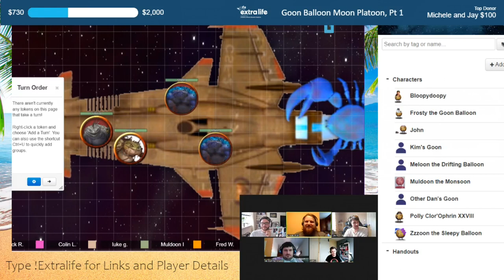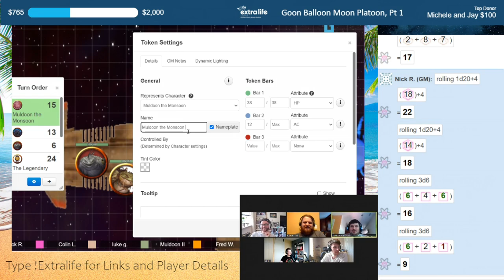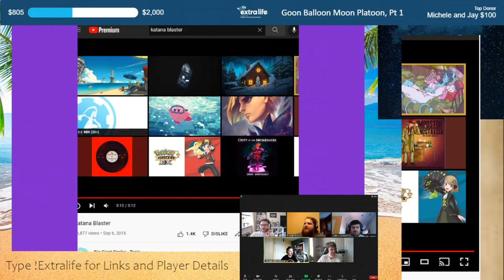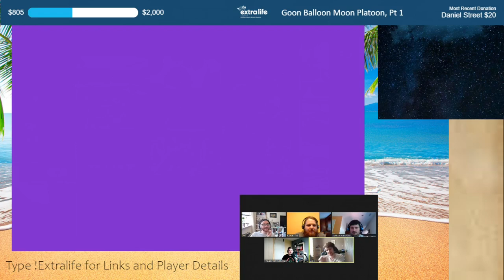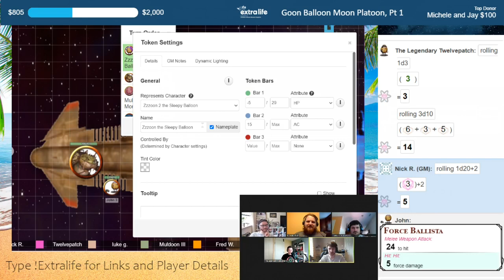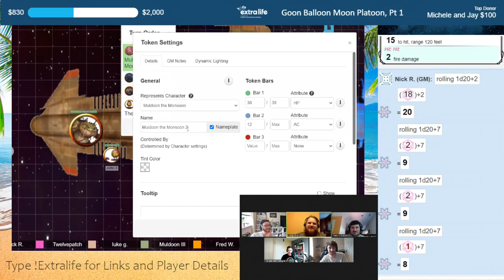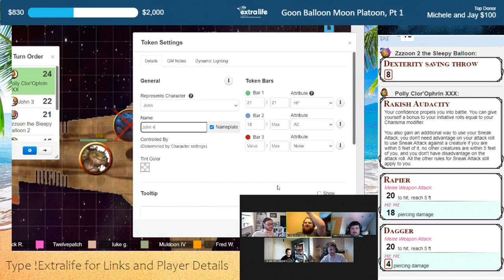Goon Platoon Beach Break - Moon Balloon Platoon Act 1 Part 1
Broadcast in the summer of 2022, this bonus goon platoon was making up for the previous year's missed one. Join us as the Goon Balloon Moon Platoon seek out the Moon Doubloons to save their home.  Also, sorry I'm so quiet. I did what I could in post, but sound balancing was not great that year.